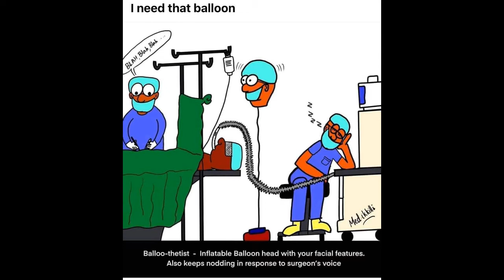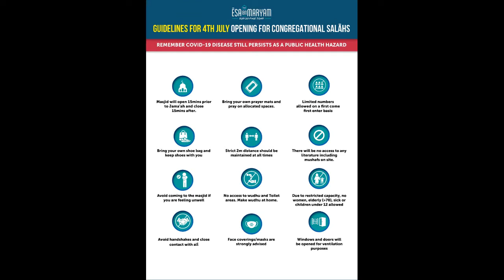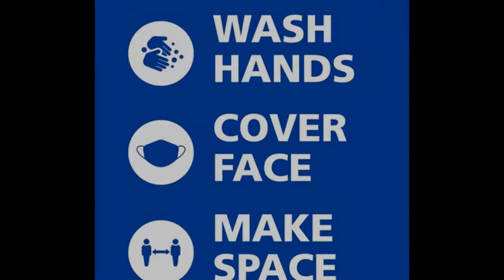Age Of Corona (COVID-19) Part 14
Part 14 of Age Of Corona Series by Dr. S M Hussain

This video explains about the research and development of Covid-19 vaccine and the timeline for its distribution.